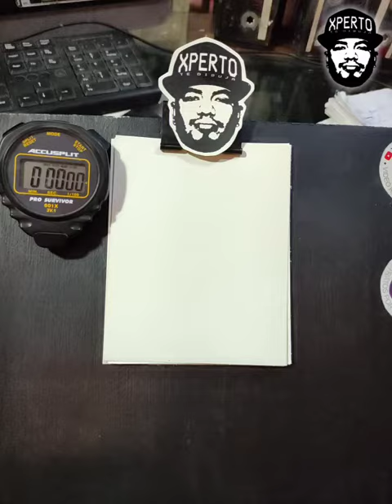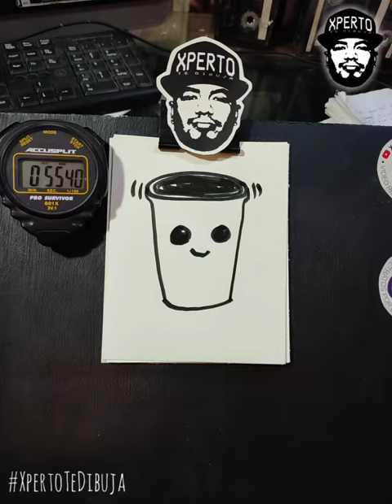#827 Como dibujar un vaso con refresco - Xperto Te Dibuja